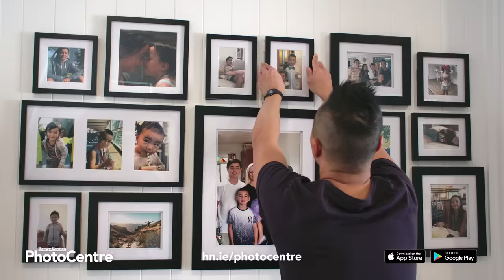Personalised Gifts from PhotoCentre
Cherish those precious memories with a personalised gift from PhotoCentre. Print your favourite photos on a mug, calendar, card, photo block and more. Shop them online or in-store at Harvey Norman Ireland.